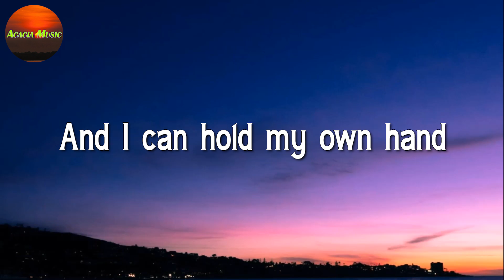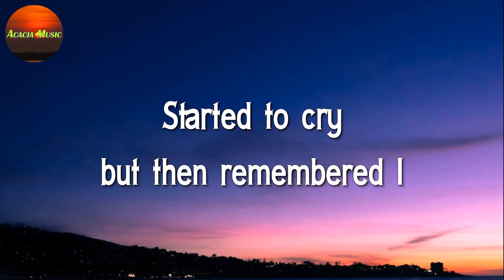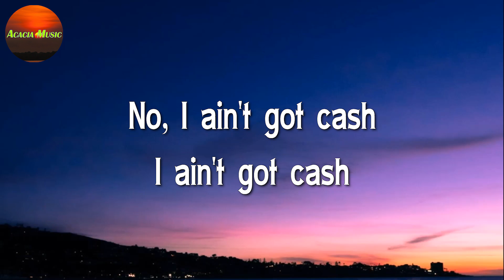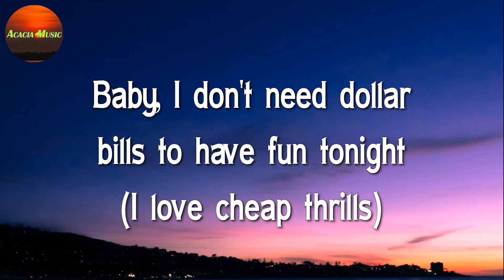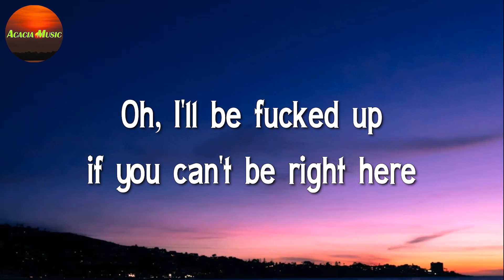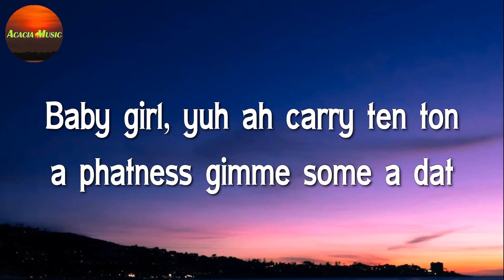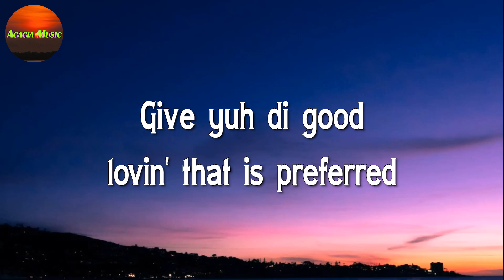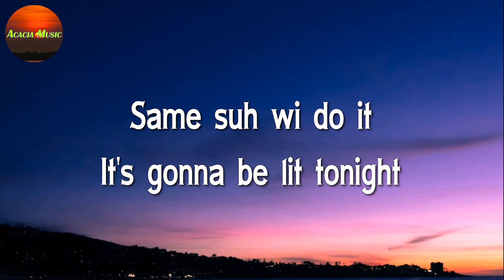Miley Cyrus - Flowers || Sia, Sean Paul, The Kid LAROI, Justin Bieber, Dua Lipa (Mix Lyrics)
🎤 Miley Cyrus - Flowers Lyrics:

Oh, I
I